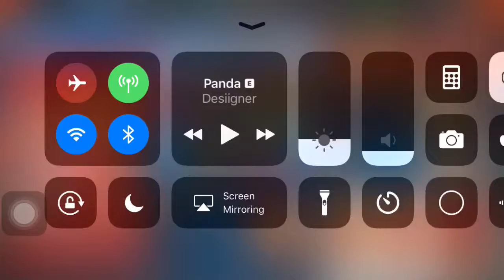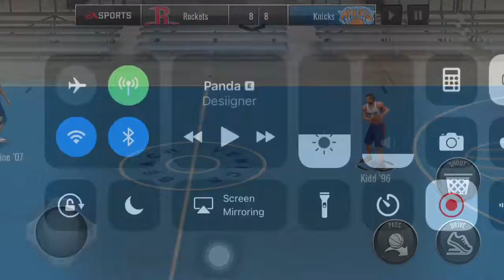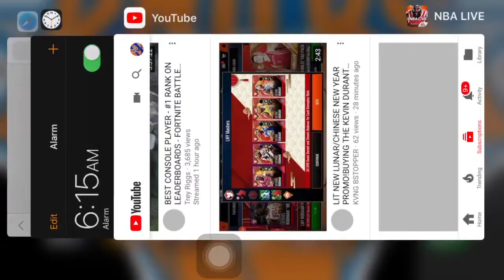New Chinese New Year Promo NBA Live Mobile